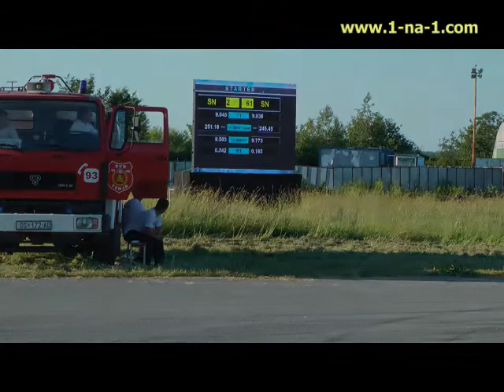2014 Osijek Street Race Show 12 - Borba Divova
Prvi put u istoriji trka ubrzanja 1na1 je bilo vise vozila u najbrzoj klasi 9 u odnosu na sporiju.  Ovo je borba divova, sve bivsi rekorderi.